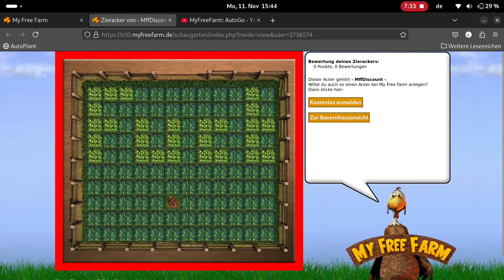MyFreeFarm nach 13 Jahren vergeblich veganisieren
Ich spiele keine Spiele. Das war aber mal anders!
Das Spiel ist für seine technische Basis ganz nett gemacht.
Dessen Quelltext zu lesen und es zu hacken, hat mir damals viel Motivation gegeben, JavaScript zu lernen.
Weil bei diesem Gerät (mit Wayland) die Bildschirmaufnahme nur im integrierten Aufnahmeprogramm funktioniert, welches aber kein Audio aufnimmt, musste ich den Kommentar nachträglich einsprechen.
Und ja, selbst in Spielen bin ich vegan. ;-)